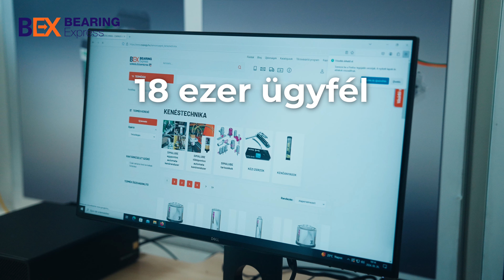DACIÁVAL VILÁGBAJNOK! (Szakértő: Nagy Ati) (Parc Fermé Ep. 285.)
A héten volt ERC, W2RC, Lia Block esés, Rally Legend és sok más történés is, amit rég nem látott barátunkkal, Nagy Atival elemez BZ a stúdióban!